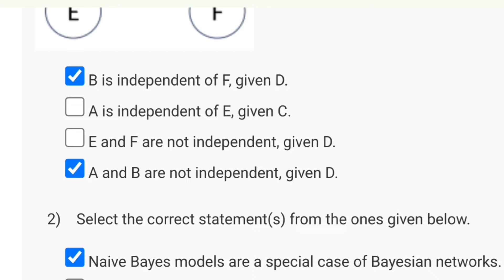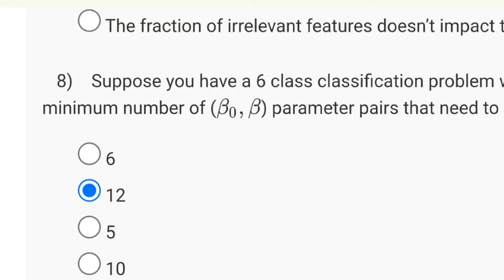Introduction To Machine Learning - Week 8 Answers Solution 2024 | NPTEL | SWAYAM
nptel introduction to machine learning week 1 answers
introduction to machine learning assignment 1 solution
introduction to machine learning week 1 assignment answers
introduction to machine learning week 1
nptel machine learning week 1 assignment answers
nptel introduction to machine learning week 1 assignment solutions
nptel introduction to machine learning
week1 introduction to machine learning solution
machine learning

This video is for providing Introduction To Machine Learning

This video is made in topic of Introduction To Machine Learning